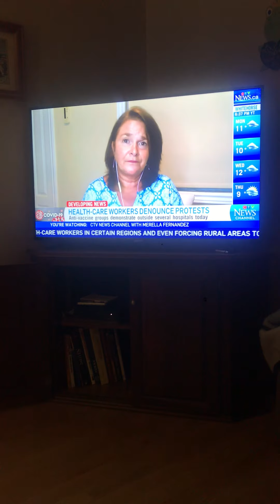We Will All Be Held To Account For Our Choices: Dare To Do What’s Right By Writing Your Own Story!!!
Sometimes I think it’s best to just let the video speak for itself and simple say please do also make sure you’re subscribed at ljeh.ca for the email sequence I’m working on to help introduce people to the world of free Canadians taking a stand for our God-given rights as men and women.
It all helps gets out the message of PEACEFULL INNER Warriors United, a movement to help you create a sense of home within to ensure you do not go without when the world shifts.